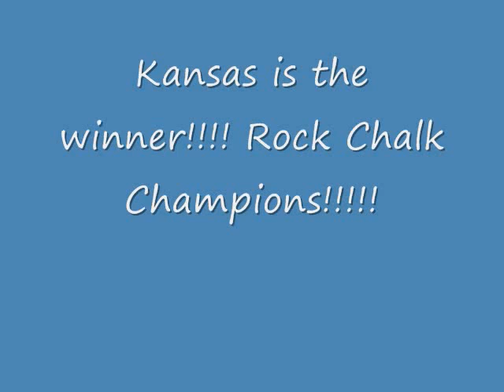road to the championship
a cool video about the final four and championship game